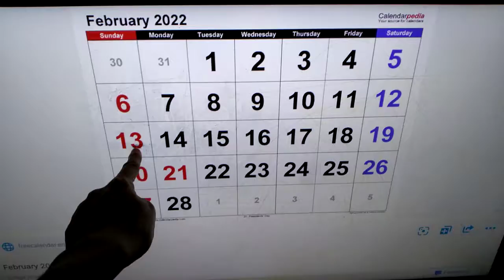Five More Days Until Valentines Day (For Jimmy's Media Shack and Other)